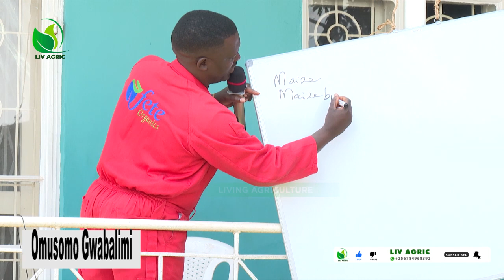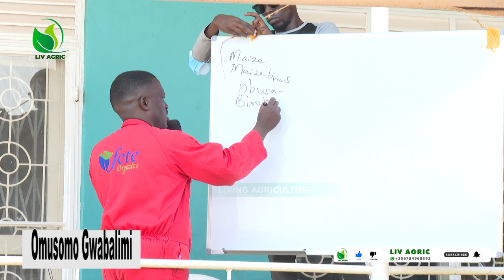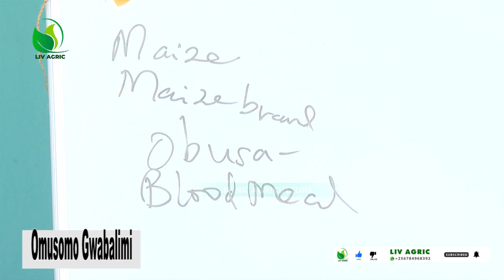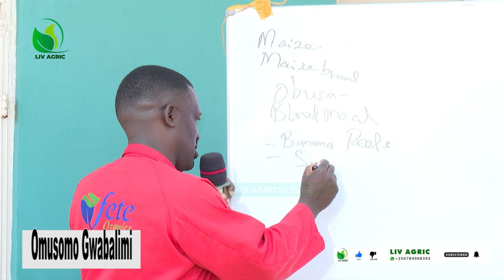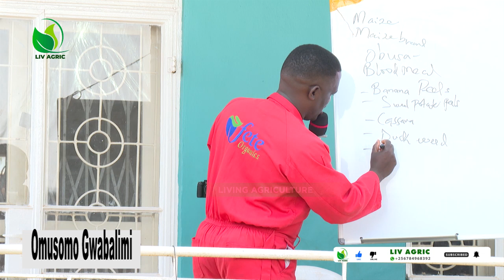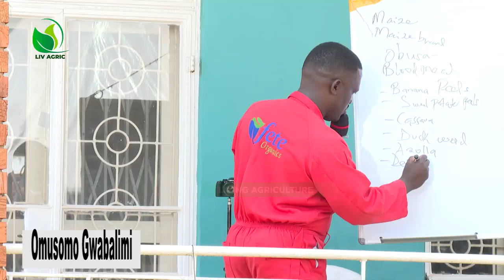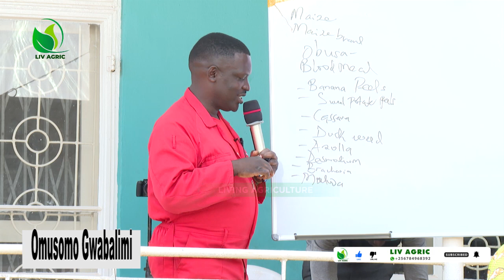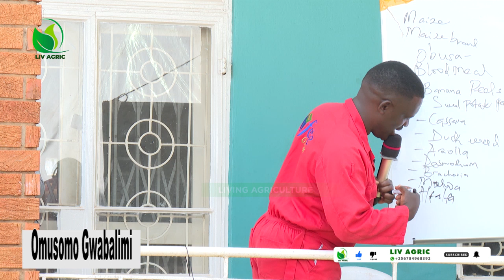CHICKEN: Omusomo Kubirungo Ye'mmere Ye'nkoko Ebitwetolonde Ne Ddungu Joseph Okuva Mu Fete Organic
poultry poultryasabusiness# brooder museveniCHICKEN: Omusomo Kubirungo Ye'mmere Ye'nkoko Ebitwetolonde Ne Ddungu Joseph Okuva Mu Fete Organic
poultry mixed farming#chicks#brooding#piggery#feeds and feeding#naduli#jakana#obulimi uganda banguka vision star star farm matters#sheeba karungi#gen muhoozi#obulimi n'obulunzi#farm matters#sheeba karungi#gen muhoozi#obulimi n'obulunzi#ministry of agriculture and animal husbandry#dr.isa luigare#jakana foods#lumbuye fred#bbs telefayina#vision group#amasukkulumu#delta tv tukole#kyakwanzi tv eyaffe#ntv#nbs#ubc tv#star tvisa luigare#banguka mubyefuna#brao updates#obulimi no'bulunzi#brooder management# Yiga entabula Y'emmere Ye'nkoko Nga Okozesa Ebirungo Ebituffu ,Manya Ejawulo Eri Wakati Webirungo Ebituffu Ne Bikyupuri.omulunzi ssegirinya muhamed#bbs kati#buganda road#museveni# inciting violence#kigo prison lukwango#kisenyi#allan sewanyana#muhammad segirinya#mohammad7#masaka#bijambiya#parliament#frank gashumba#ministry of agriculture and animal husbandry#dr.isa luigare#jakana foods#lumbuye fred#bbs telefayina#vision group#amasukkulumu#delta tv tukole#kyakwanzi tv eyaffe#ntv#nbs#ubc tv#star tvisa luigare#banguka mubyefuna#brao updates#obulimi no'bulunzi#brooder management#omulunzi#ssegirinya muhamed#bbs kati#buganda road#museveni# inciting violence#kigo prison lukwango#kisenyi#allan sewanyana#muhammad segirinya#mohammad7#masaka#bijambiya#parliament#frank gashumba